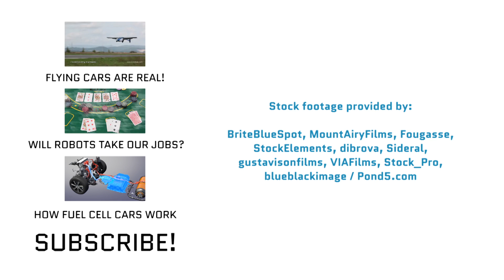Robot Taxis and the Future of Cab Drivers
A recent study from the Lawrence Berkeley National Laboratory suggests that a robotic taxi service could help alleviate traffic and cut down on greenhouse gas emissions. What would this future world look like? Is it realistic? And how far away could it be?

We have a question for YOU. When autonomous taxis become integrated into our lives, how will we deal with the thousands of unemployed taxi drivers? What is the transition plan?